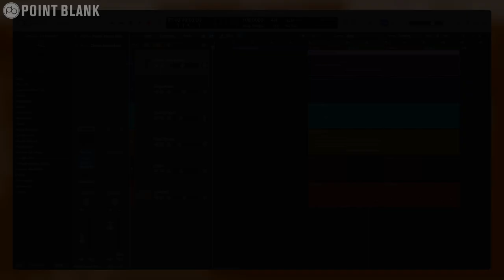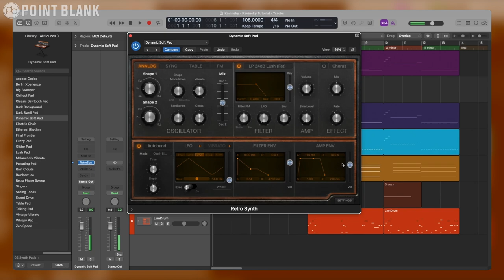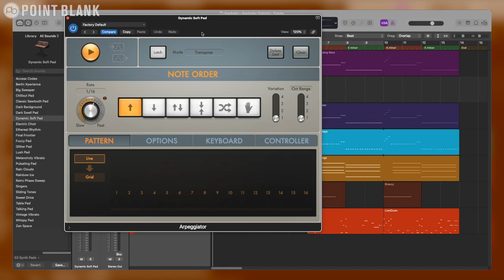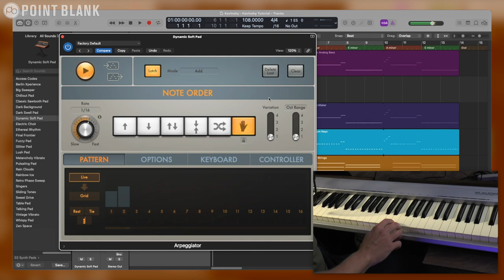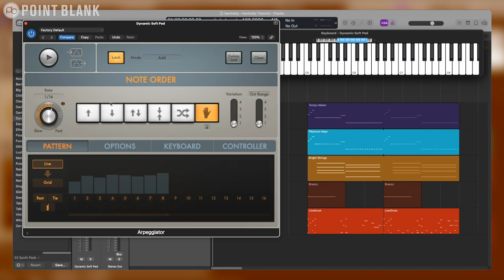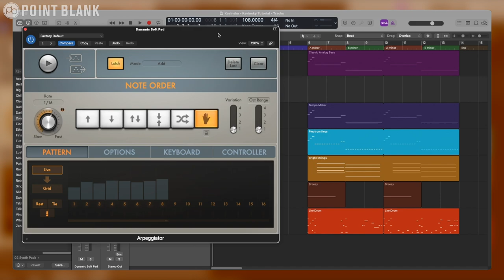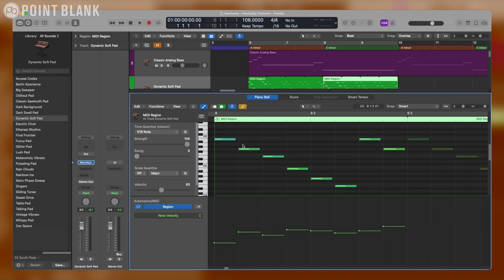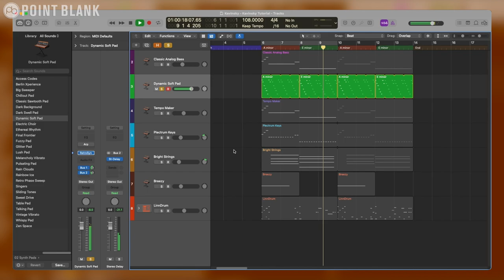How to Make 80s Synthwave Arpeggiators Like Kavinsky | Tutorial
For this video, we were joined by our online music production lecturer, Alex Thomen, to showcase how you can make retro arpeggiated synths like Kavinsky in Logic Pro.